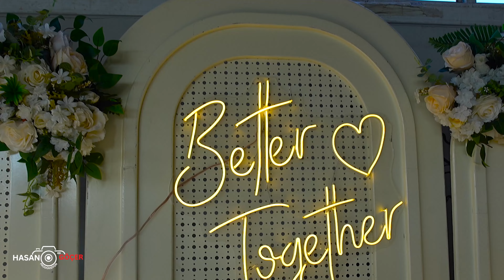gülse & emre nişan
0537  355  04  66 KİLP DÜĞÜN NİŞAN ASKER GECESİ SÜNNET GİBİ   ÖZEL GÜNLERİNİZİ ÖLÜMSÜZLEŞTİRMEK İSTİYORSANIZ TEK ADRESİNİZ HASAN GÖÇER OLMALIDIR
( FULL HD  VE 4 K VİDEO )SINIRSIZ  DRONE  JİMMYJİP ÇEKİMLERİYLERİYLE ÖZEL SÜPRİZLERİYLE GELİN SİZİNDE HER ANINIZI ÖLÜMSÜZLEŞTİRELİM. 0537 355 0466..